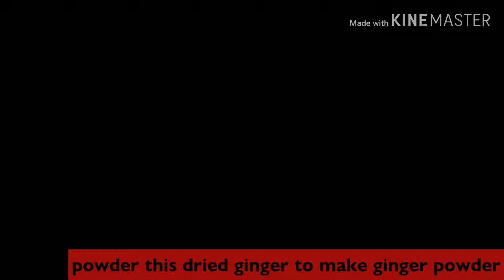How to make onion,garlic,ginger,lemon &paprica powder/ഈ പൊടികൾ എളുപ്പത്തിൽ വീട്ടിൽ ഉണ്ടാക്കിയാലോ..?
This is a useful video showing how to make onion power, garlic powder, ginger powder, lemon powder and paprica powder easily at home.This powders are very useful for marinating purposes and other seasonings. So please do try this at home and let me know the feedback. Thankyou..